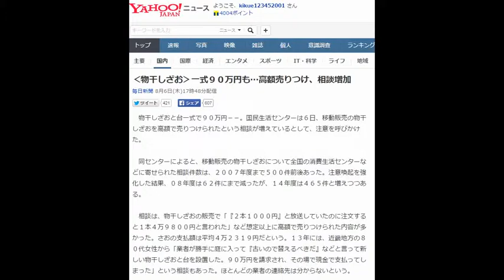‹物干しざお›一式９０万円も…高額売りつけ、相談増加自分の編集動画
‹物干しざお›一式９０万円も…高額売りつけ、相談増加

　物干しざおと台一式で９０万円－－。国民生活センターは６日、移動販売の物干しざおを高額で売りつけられたという相談が増えているとして、注意を呼びかけた。

　同センターによると、移動販売の物干しざおについて全国の消費生活センターなどに寄せられた相談件数は、２００７年度まで５００件前後あった。注意喚起を強化した結果、０８年度は６２件にまで減ったが、１４年度は４６５件と増えつつある。

相談は、物干しざおの販売で「『２本１０００円』と放送していたのに注文すると１本４万９８００円と言われた」など想定以上に高額で売りつけられた内容が多かった。さおの支払額は平均４万２３１９円だという。１３年には、近畿地方の８０代女性から「業者が勝手に庭に入って『古いので替えるべきだ』などと言って新しい物干しざおと台を設置した。９０万円を請求され、その場で現金で支払ってしまった」という相談もあった。

　国民生活センターによると、さおは１本１０００円以下、台は数千円から２万円台で買える。同センターは「販売価格を確認し、断ることが難しいときには周囲の人や警察に助けを求めてほしい」と話している。【塩田彩】

【関連記事】
おとりのはずが…警官の目の前で振り込んだ！　特殊詐欺捜査
オレオレ詐欺、５日連続で被害　６日目に容疑者逮捕
２１店摘発、２８店廃業…　歌舞伎町のぼったくりキャバクラ、被害激減
アダルトサイト閲覧で偽電話詐欺　警官が１８１３万円被害
目立つ２０代女性の被害　カード預かりネットで金券→換金、被害平均１５０万円
最終更新:8月7日(金)9時8分毎日新聞